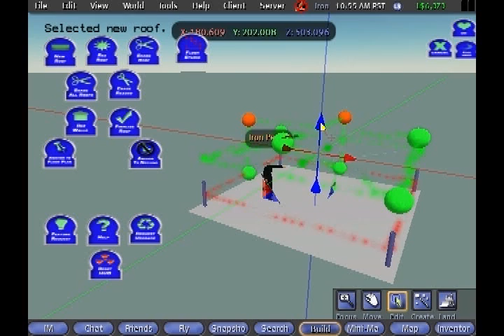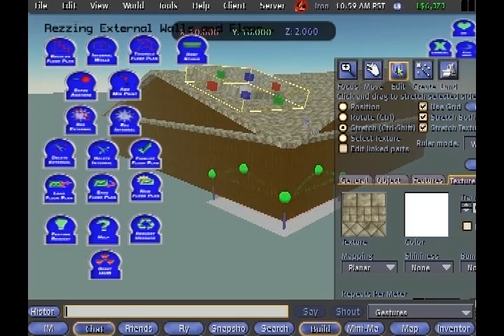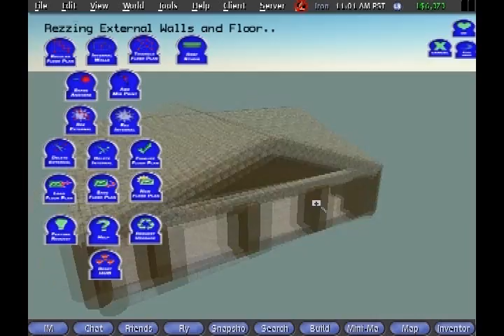VBS Virtual Builder Studio - Viking Lodge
Using the Virtual Builder Studio, watch this demo as the user builds a fully textured  Viking Lodge in SecondLife in less than 7 minutes. ...